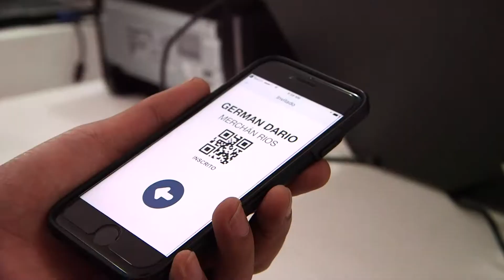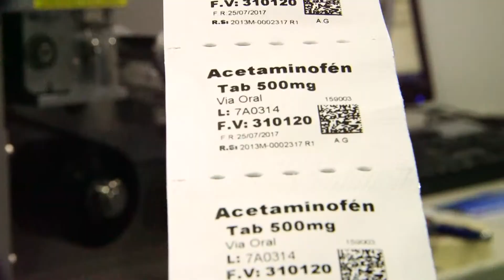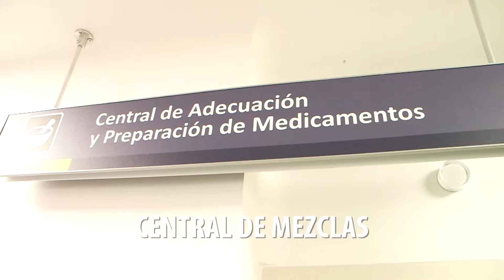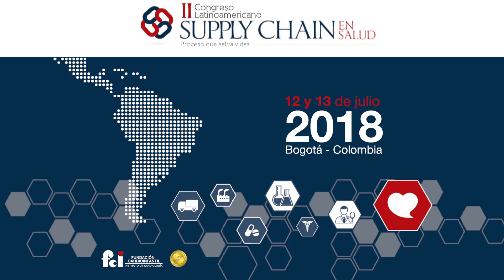Congreso Latinoamericano Supply Chain en Salud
Un evento en que, de la mano de expertos internacionales en los procesos de cadena de abastecimiento más exitosos del sector salud, usted podrá conocer cuál es la importancia que tiene el trabajo colaborativo y la integración entre los diferentes eslabones de este proceso para alcanzar la eficiencia, optimizar los recursos, reducir los costos y lograr los mejores resultados clínicos para la seguridad y experiencia del paciente.

En el marco del Congreso se desarrollará una agenda centrada en cómo nuevos modelos de negocios pueden ser adoptados dentro de la cadena de abastecimiento para generar innovación y cambiar las formas tradicionales de los procesos.